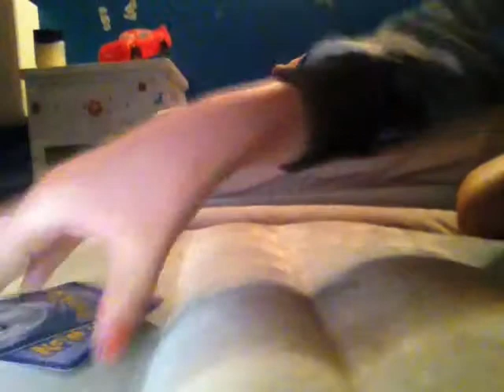Pokemon showcase attack